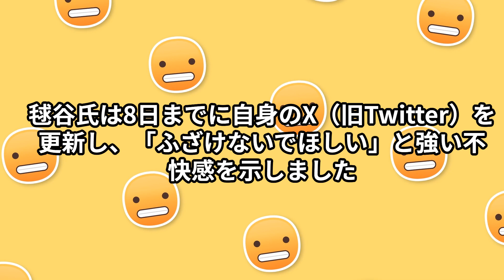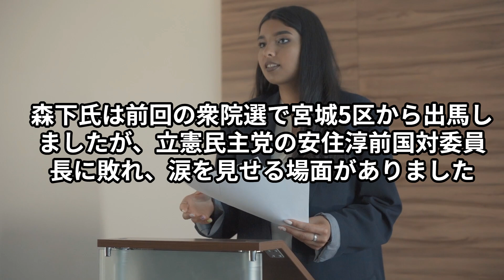森下千里の“選挙ダイエット”投稿に毬谷友子が反発